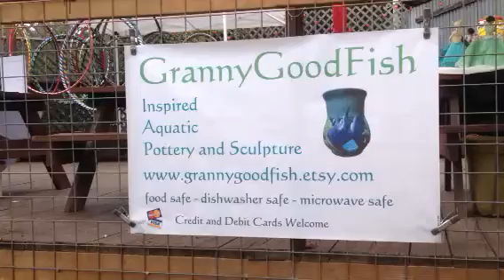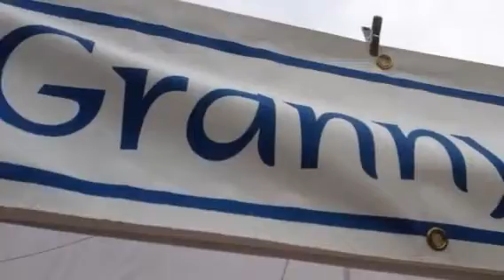East Austin Handmade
Quick pan of my booth at EAHM.